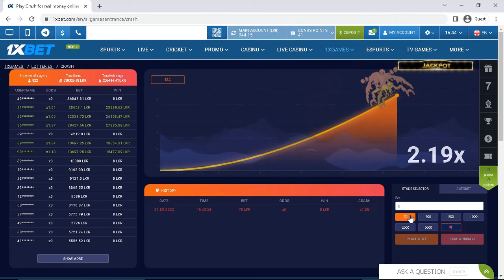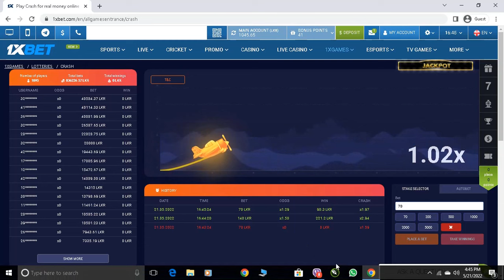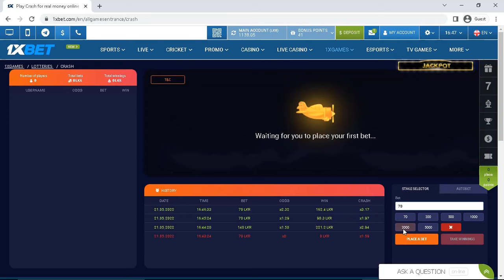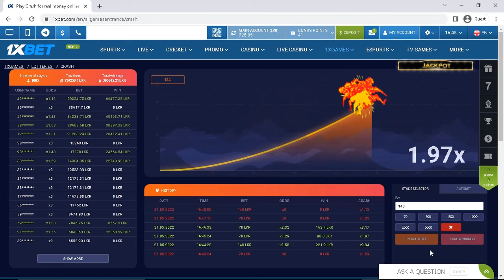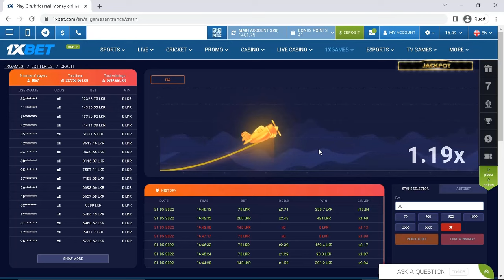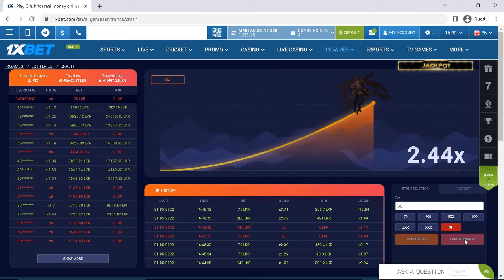1xbet crash game tricks /1xbet sri lanka sinhala, 1xbet sinhala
how to play 1xbet crash game and win